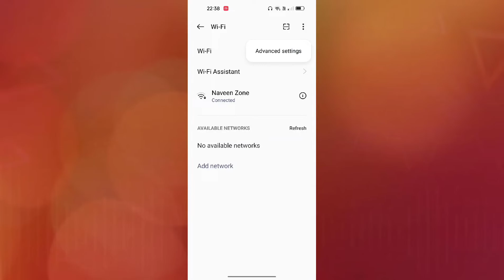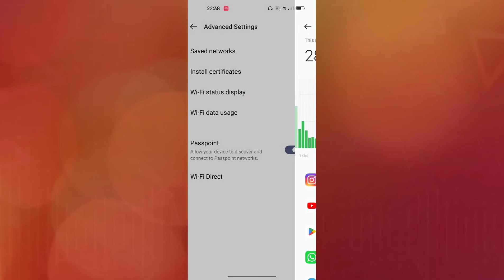OPPO A17 How to Fix wifi problem very useful trick